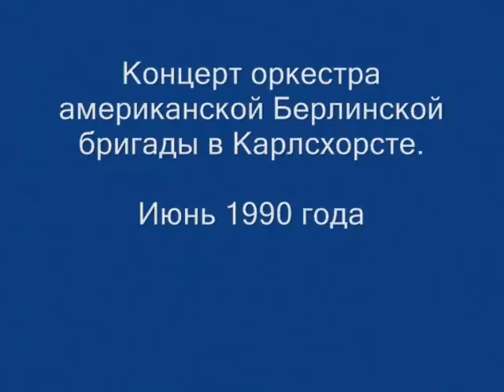U.S. Army Berlin Brigade Band concert in Russian Berlin brigade. June 1991. Part 1.